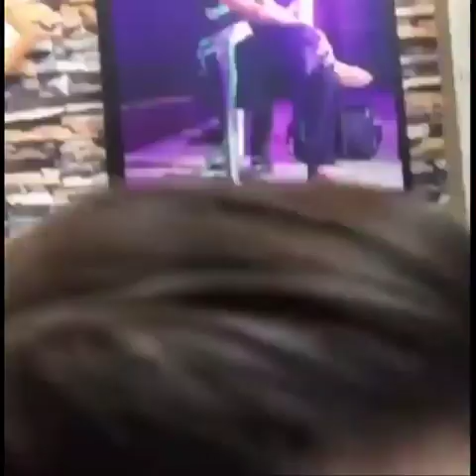Técnicas incríveis de barbeiro este barbeiro é inacreditável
este barbeiro é inacreditável